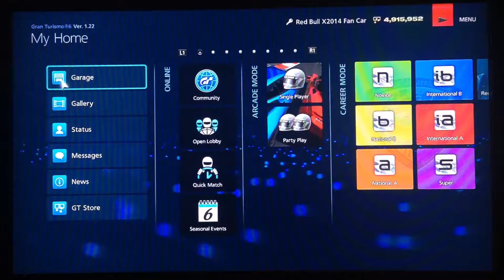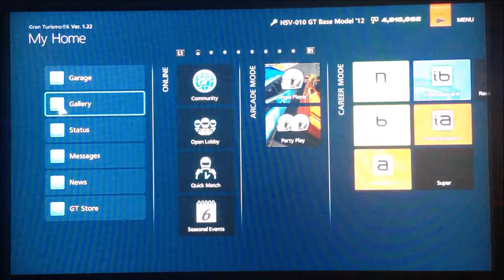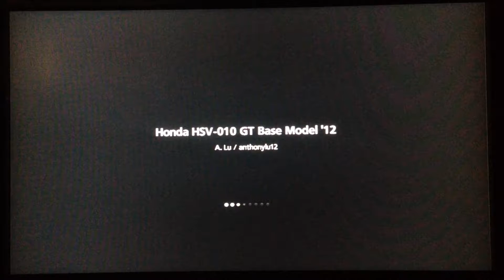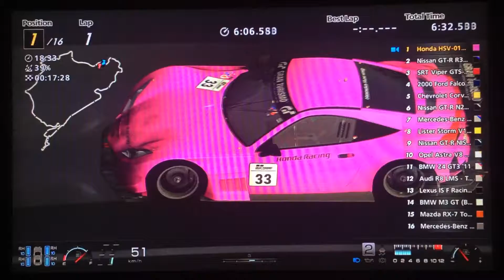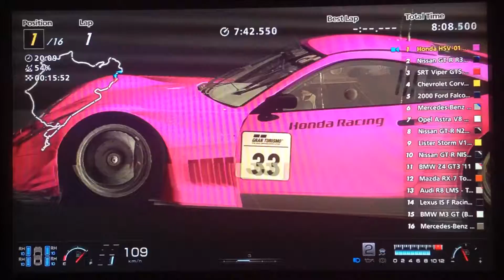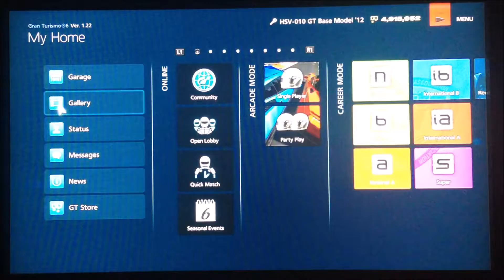Gran Turismo 6 Replay (PS3) - Honda HSV-010 GT Base Model '12 in Nurburgring, Part 1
The pink beast has returned to race in the 24-Minute race in Nurburgring. : D

Game: Gran Turismo 6
Developer(s): Polyphony Digital
Publisher(s): Sony Interactive Entertainment
Series: Gran Turismo
Platform(s): PlayStation 3
Release Date(s): December 5th - 6th, 2013

Car: Honda HSV-010 GT Base Model '12
Game Mode: Career Mode - Super
Career Event: Nurburgring 24-Minute Challenge
Event Type: Time Limit Race
Track: Nurburgring 24h
Time: 24 Minutes
Performance Index: 648 PP
Tires: Racing (Hard)
Traction Control: Off